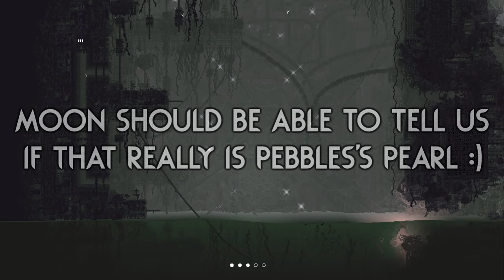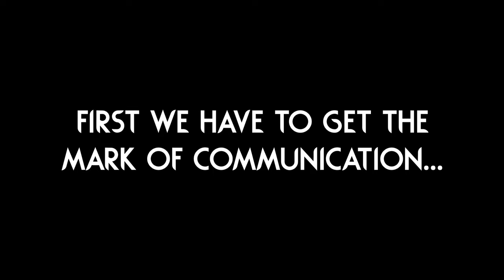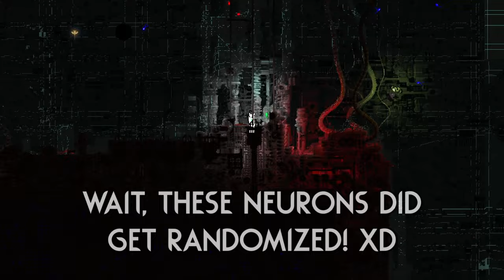So I Tried The Item Randomizer mod... ☠️ | Rain World Downpour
I just had to take the chance to experiment with this, there is so much that can go wrong when these key items spawn everywhere! xD

(A cursed thumbnail for a cursed video, I knew what I was doing calling the cells balls LMAO)

Mod is "Item Randomizer" by "Nacu"!

The thumbnail image is just an in-game screenshot this time! :p